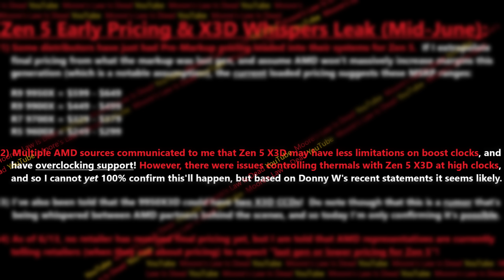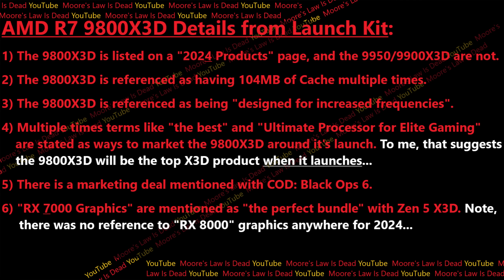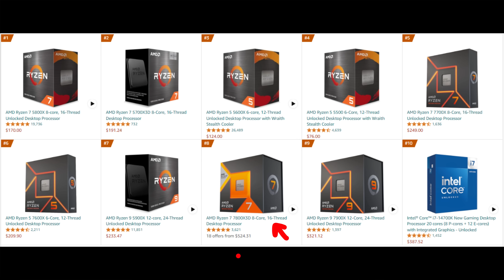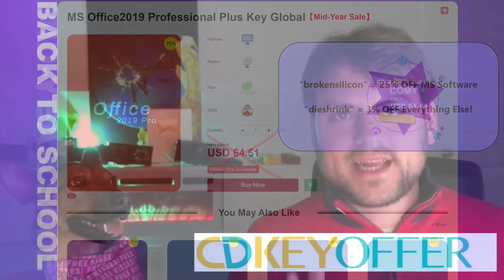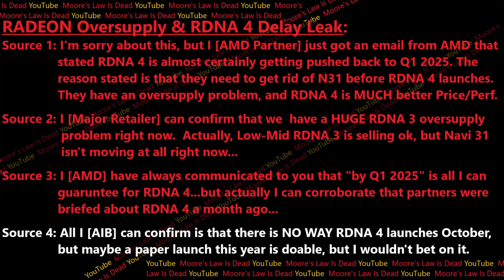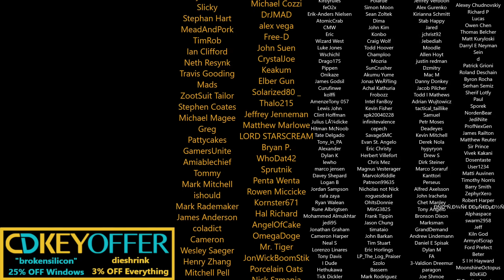AMD R7 9800X3D Picture Leak | RDNA 4 Delay | Nvidia RTX 5000 Update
Click to see pics of Zen 5 X3D, confirmation of release date, and GPU news!
[SPON: Use "brokensilicon“ at CDKeyOffer to get Win 11 Pro for $23

0:00 AMD Zen 5 X3D Rumor Recap
0:40 Ryzen 7 9800X3D Pictures & Release Date Leak
6:53 AMD RDNA 4 Delay & RDNA 3 Oversupply Leak
10:29 What was miscommunicated or changed?
12:31 Nvidia RTX 5090 & 5080 Launch Update
14:40 GDDR6X Supply Issues are caused 4090 constraints & 4070 GDDR6

2021 Video Intro by Tom & abstractrealism on the MLID Discord